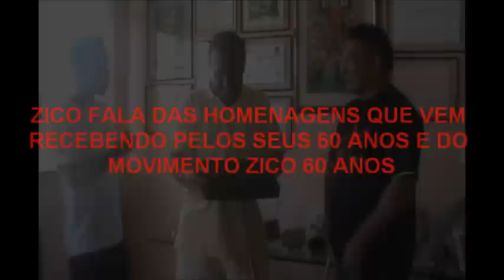Zico60Anos - Zico fala das homenagens que vem recebendo pelos seus 60 anos